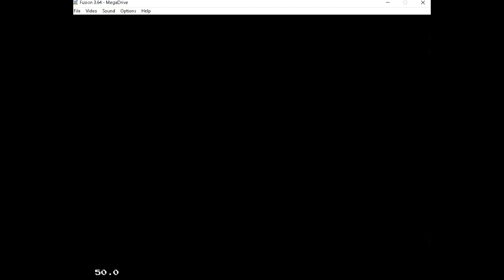Ferry Fiasco Single Lap [WR] 24.60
World Record 24.60 Speedrun of Ferry Fiasco SIngle Lap Race on Micro Machines Turbo Tournament '96 for Sega Genesis.